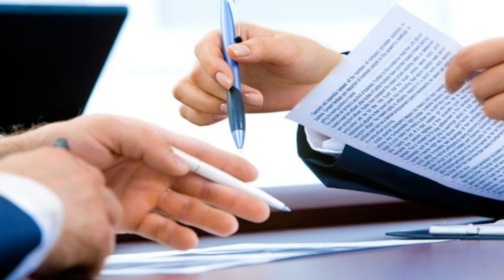expats rights in saudi arabia | saudi tamil news | leave days | saudi expats workers | tnjobacademy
expats rights in saudi arabia | saudi tamil news | leave days | saudi expats workers | tnjobacademy | ksa